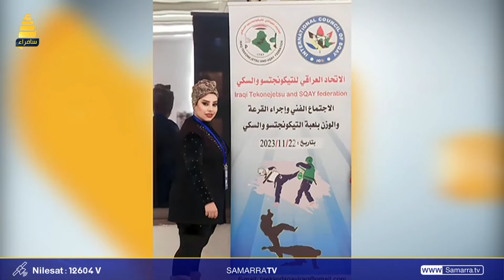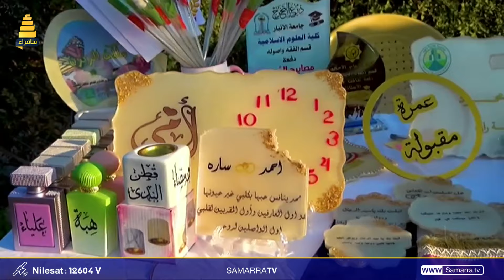استراحة الظهيرة | دخول العنصر النسائي لهذه اللعبة